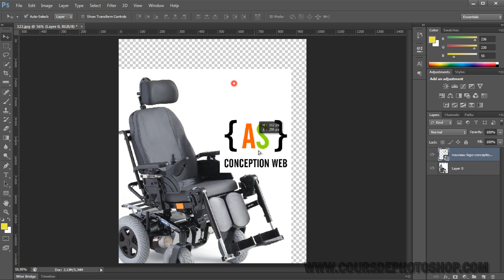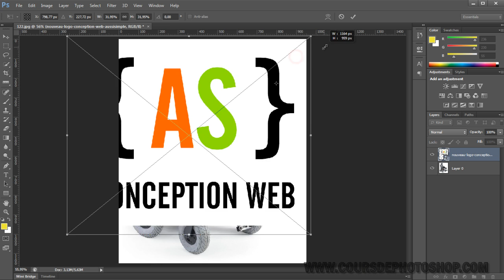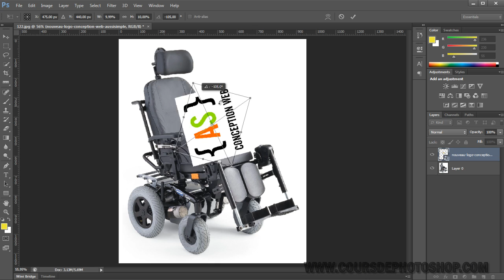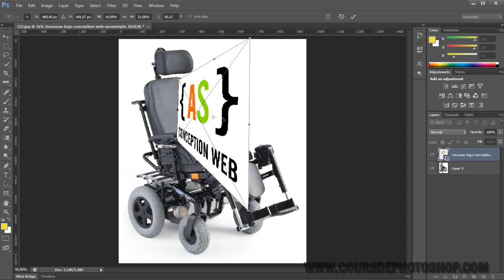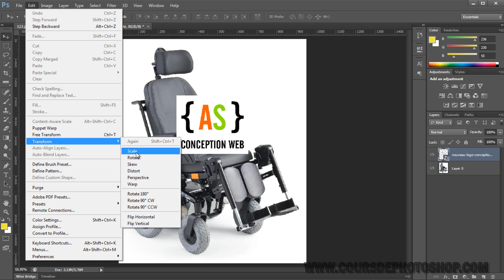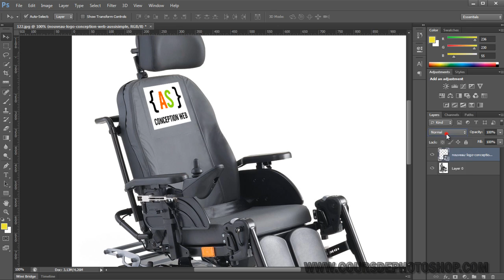04.8 - Outils de transformation Tutoriel photoshop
Cours de Photoshop | Outils de transformation